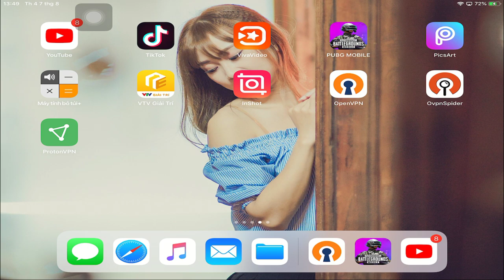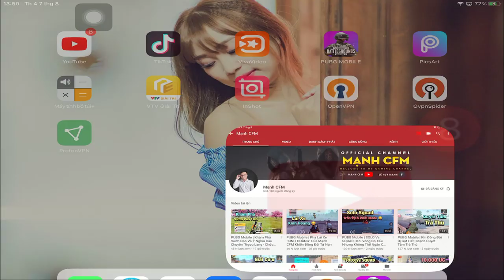Pubg Mobile | Khám Phá Acc Mạnh CFM Với K/D Quá Khủng | Youtuber Nổi Tiếng Việt Nam